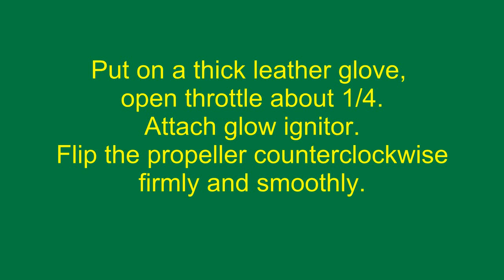How To: Hand Start a 4 stroke RC engine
The second of my hand starting engines.  This time a 4 stroke engine.  I cannot emphasize the importance of using a thick leather glove while doing this.  This is my Saito FA-56 engine.